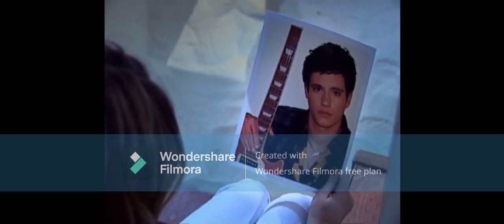Hannah Montana - Blue (Kristy Lee Cook)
Requested by Duc Nguyen.

After making my twenty-ninth own Wizards Of Waverly Place music video with this 2008 song by this music artist, so, here's the last thing, it's my hundred-and-fifth own Hannah Montana music video, featuring one inspirational song, called, "Blue", sung and performed by Kristy Lee Cook, originally by LeAnn Rimes, this version was made as the live performance. When the tears fall down, I'm feeling blue, but if it'll be cry forever, but would I stay, when the night comes the blue moon, why you won't be afraid to happen in the blue now? Enjoy!